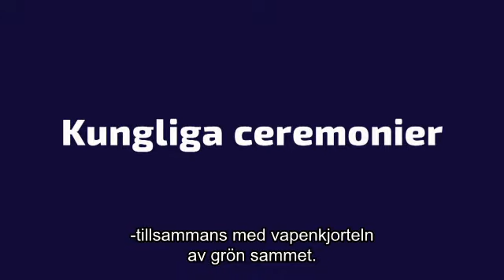Kungliga ceremonier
En kunglig ceremoni är inte bara en fest, det handlar om makt och legitimering. Ceremonierna kan vara dop, bröllop, begravning, men även den viktiga kröningen, berättar Malin Grundberg, museichef på Livrustkammaren. Nämligen begravningen av Gustav Vasa och kröningen av hans son, Erik XIV.

Av: en miniserie på Livrustkammaren av UR Samtiden. Alla avsnitt finns att se på UR-play

Inspelat den 26 juni 2020 på Livrustkammaren